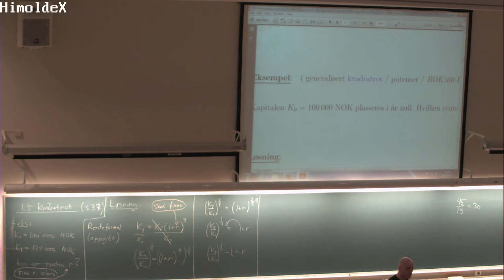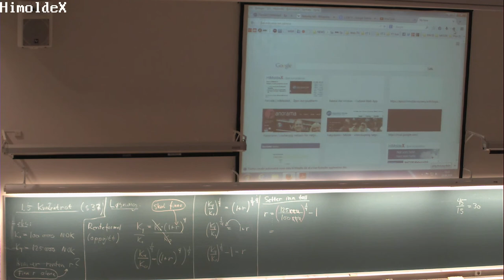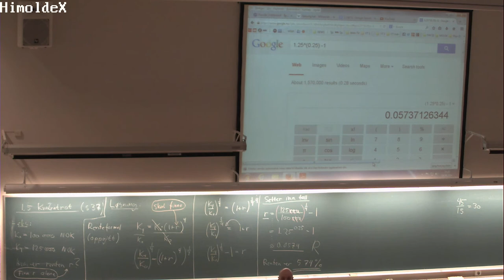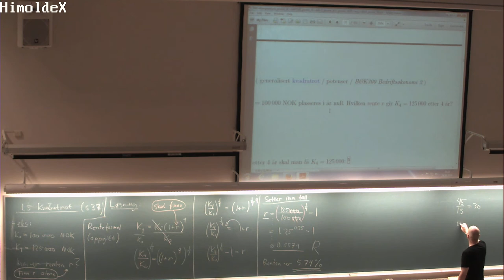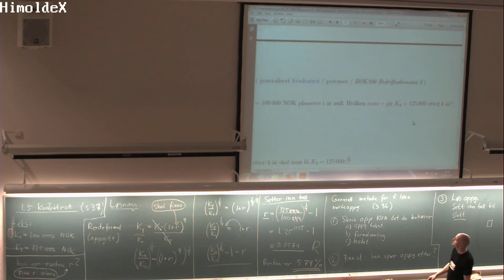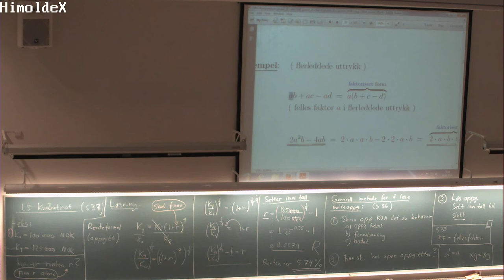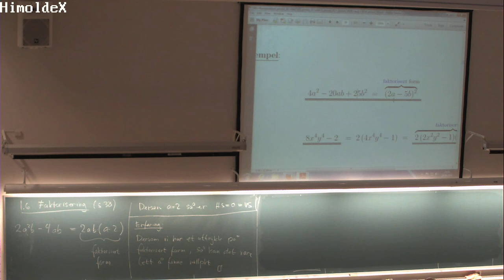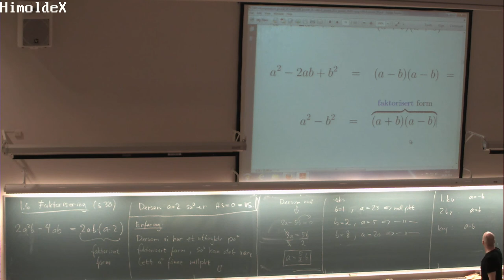01-F-06 Forelesning MAT100 (28. aug. 2014)